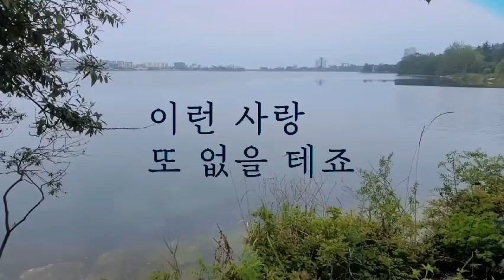속초#영랑호수#이승철님#그런사람또 없습니다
속초의 영랑호수  배경으로  한번 듣고싶기에
올려봅니다
오늘도  수고 많으셨습니다   무더운여름  열대야
편안히들 주무세요